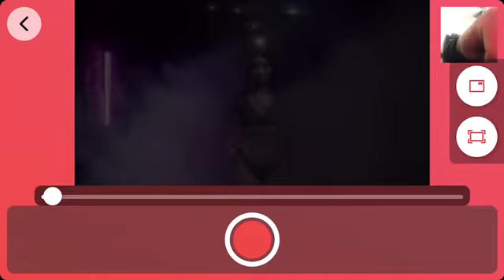Reacting to flight reacts music video call disingenuous